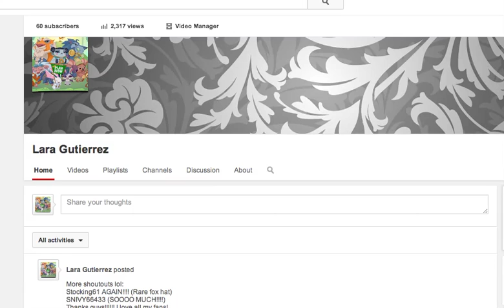Animal jam-Q+A WITH STARNOX55 (PART 2!)